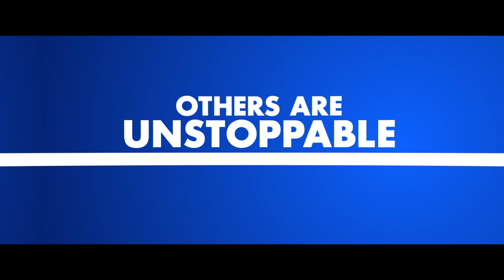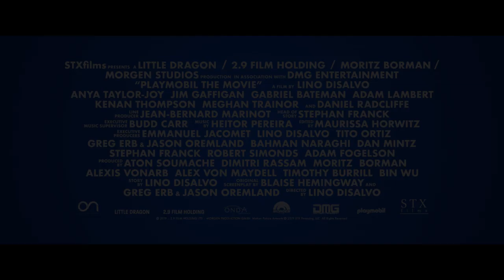Playmobil: The Movie Trailer #1 (2019) | Fandango Family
Check out the new trailer from Playmobil: The Movie starring Anya Taylor-Joy!

US Release Date: November 22, 2019
Starring: Anya Taylor-Joy, Daniel Radcliffe, Adam Lambert
Directed By: Lino DiSalvo
Synopsis: Animated feature film inspired by the Playmobil brand toys.